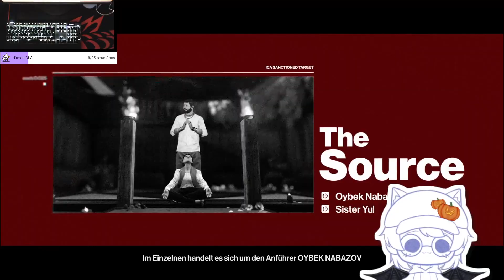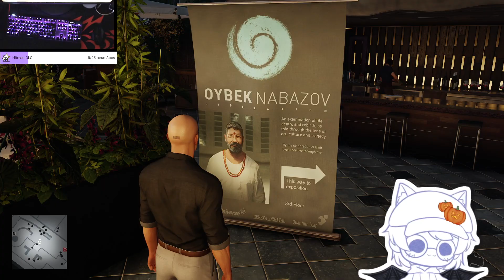Die Quelle | HITMAN World of Assassination #20